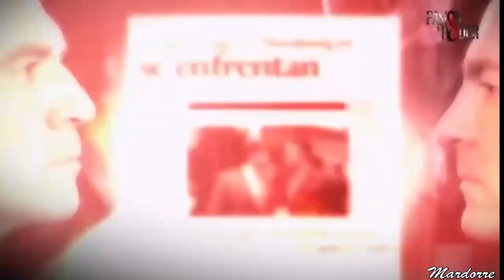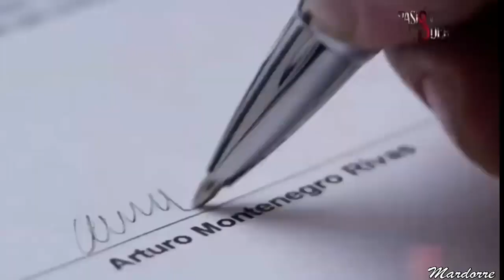PASIÓN Y PODER: los actores que interpretan a David y Regina cuentan de sus personajes de la novela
Michelle Renaud  (Regina) y José Pablo Minor ( David) hablan sobre la historia y sus personajes de la telenovela "Pasión y Poder"